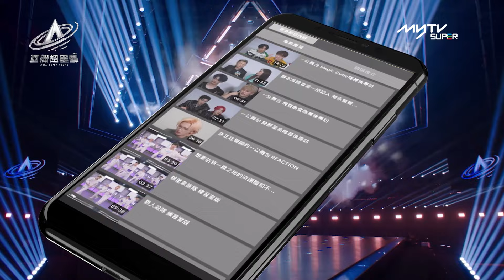亞洲超星團｜梁詩煜 譚奕天 主題曲《閃耀》挑戰兩倍速舞蹈🕺🏻｜📲APP免費睇更多絕密花絮/專訪👀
APP上《亞洲超星團專區》即刻免費睇更多閃耀內容

《亞洲超星團》是由香港電視廣播有限公司（TVB）及星空華文傳媒（星空衛視）聯合制作的選秀節目，由曾志偉擔任召集人，Rain擔任總製作人，蘇志威、程瀟、朱正廷、農夫（C君、陸永）擔任導師。節目65名參賽者分別來自中國、中國香港、中國澳門、中國臺灣、日本、韓國、越南及美國等地，最終將組成七人期間限定男子團體組合。